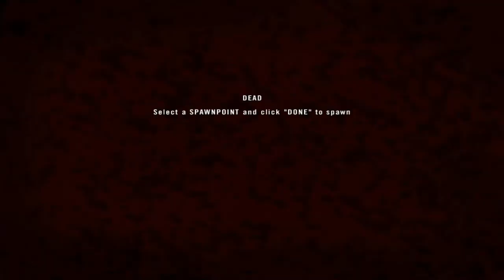Welcome to Korengal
Hectic match in Korengal Valley